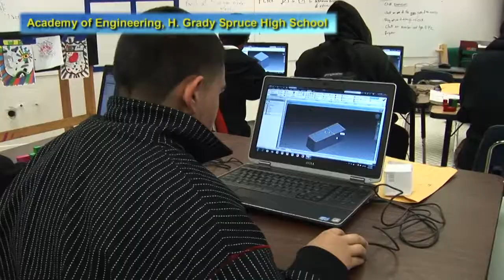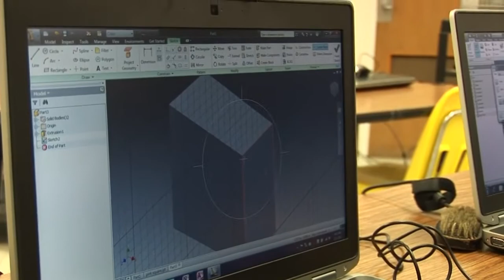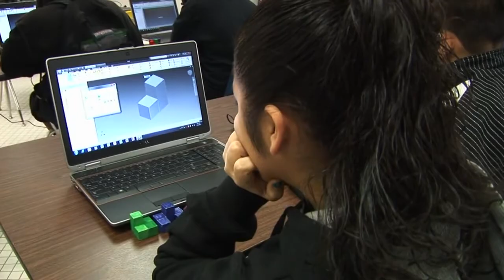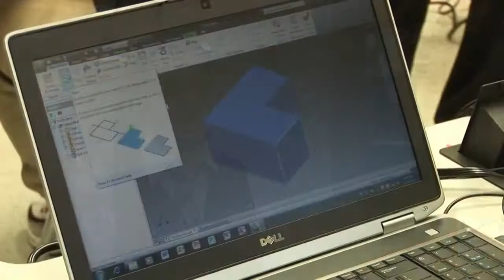eParent: Academy of Engineering gives students lifelong skills (12/2011)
The Academy of Engineering at H. Grady Spruce High School—one of 19 career academies established through the National Academy Foundation in Dallas ISD—is one of the first of its kind in the country and the first in the district. The academy also has the distinction of having an almost 50-50 ratio of male and female students, which is unusual even in college engineering classes. Watch the story to see what the teachers and students think makes the Academy of Engineering special.